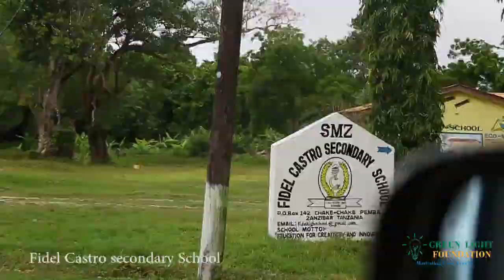Mie kama form 6 Natamani nifanye mtihani sasahivi kutokana na GLF